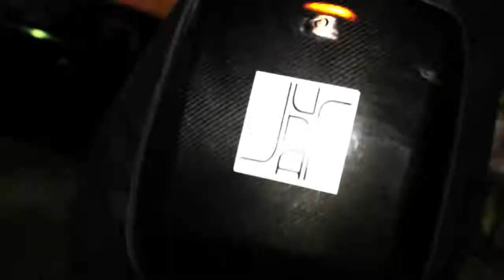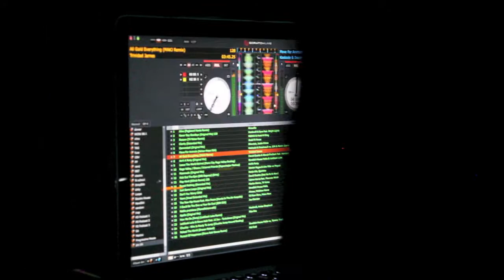Lunem - Paint Wars Chicago 2013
Paint Wars Chicago 2013 - Energy Nightclub